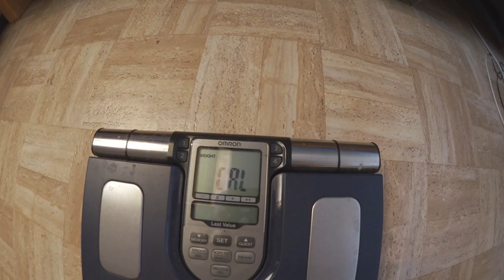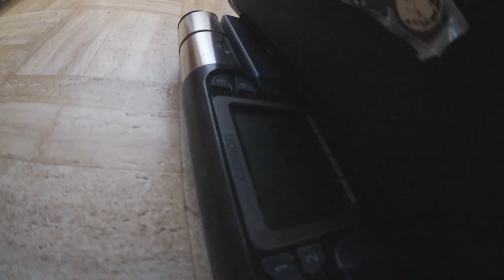Koffer packen | Vlog 1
Wenn es euch gefallen hat, lasst doch ein Abo und Like da.

▪Mein Headset
▪Meine Cam
▪Mein Mic
▪Mein Schneidprogramm - VideoPad (FREE)

Hier könnt ihr mir Folgen und mich erreichen
▪Skype - Live:biersuppe93

▪Thumbnail - skype: royalityxmerqeh

Hier bin ich oft
▪Teamspeak - ts.ruinclan.de

Viel Spaß!